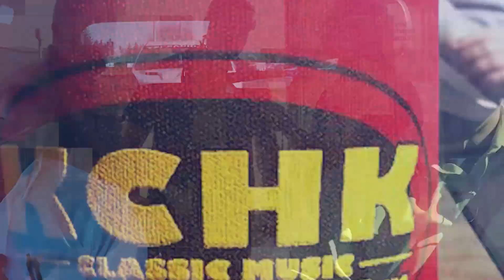Minnewaska 2020 FFA Natl Convention